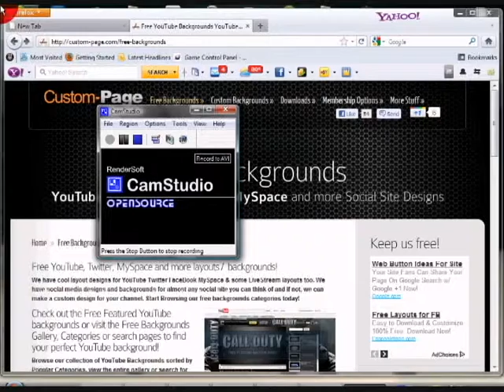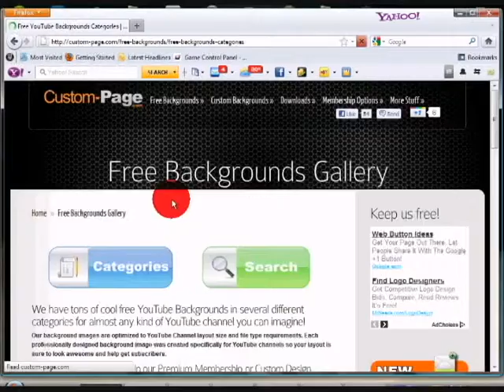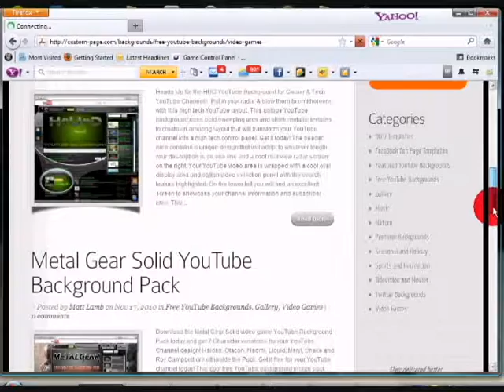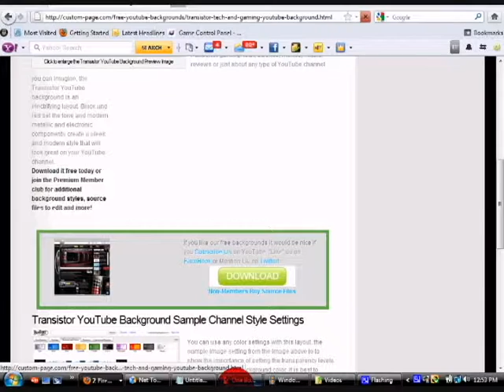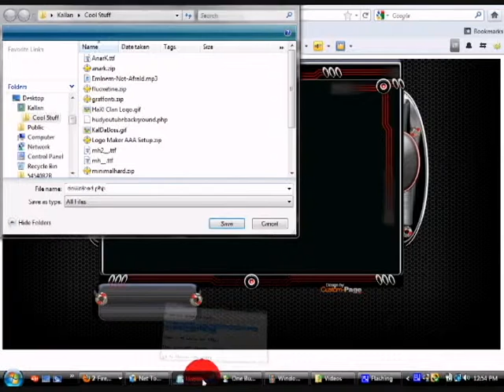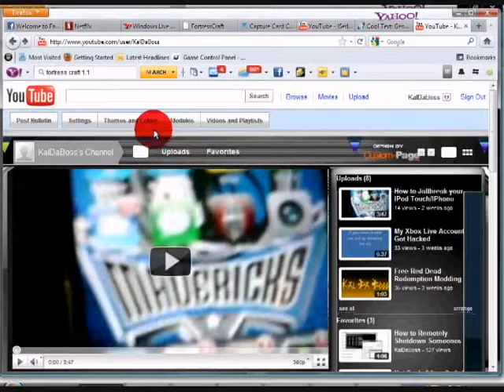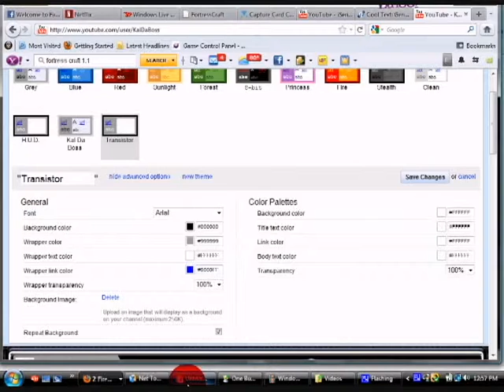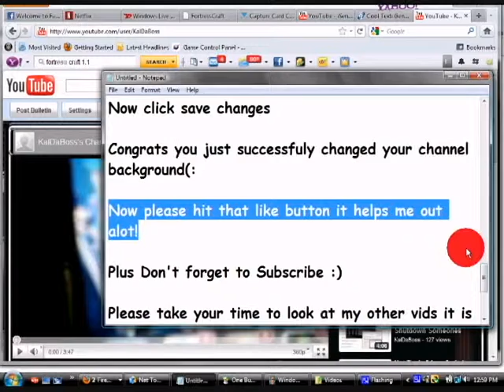How to Get and Set a Cool Background for Your YouTube Channel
How to get a cool background/theme for your youtube channel
very easy